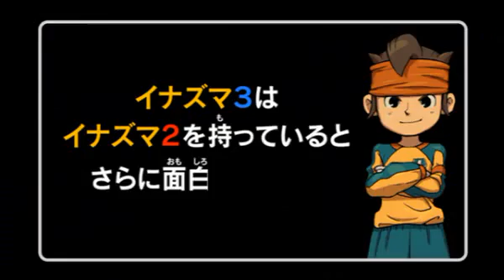Inazuma Eleven 3: Challenge the World - Trailer